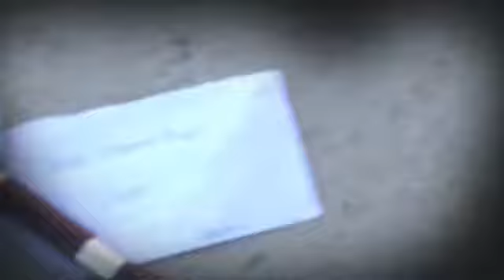Official trailer l the no one that watches l